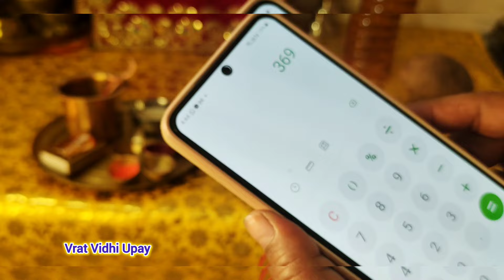365 बाती का दिया कैसे बनाएं || 365 wicks || 365 baati || kartik maas baati 365 || Deepdan 2024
365 बाती का दिया कैसे बनाएं || 365 wicks || 365 baati || kartik maas baati 365 || Deepdan 2024

365 बत्ती का दिया कब जलाए 365 बत्ती का दिया 365 बत्ती दिखा दिया का उपाय 365 बत्ती का उपाय 365 बत्ती का दीपक 365 बाती का दीपक कैसे बनाएं 365 भारती का महत्व 365 भारती का दिया कैसे बनाएं 365 वाटिका दिया कैसे बनाएं 365 भारती का उपाय 365 बत्ती का दीपदान कार्तिक मास में 365 भर्ती कब जलानी है 365 बत्ती का दीपक कब और कैसे चलाएं 365 बत्ती का दिया कब जलाए 365 बत्ती वाला दीपक कहां जलाना चाहिए 365 वाला बाती का दीपक जलाने का सही विधि क्या है
365 बत्ती का दीपदान ll 365 batti kaise banaen। Kartik Purnima deepdan kab aur kahan Karen
365 बाती का दिया कैसे बनाएं || 365 wicks || 365 baati || kartik maas baati 365 || Deepdan 2024

पूरे कार्तिक मास में जो लोग दीपदान स्नान तथा व्रत नहीं कर पाते हैं वह एकादशी से लेकर कार्तिक पूर्णिमा तक , यानी कि देवउठनी एकादशी से लेकर देव दिवाली तक अगर 5 दिनों का दान करें तथा स्नान और दान और व्रत करें , तो पूरे महीने के फल की प्राप्ति होती है

कार्तिक माह में 365 baati के दिया जलाना बहुत ही पुण्य फलदाई माना गया है

आज इस वीडियो में हम देखेंगे 365 baati को बड़े आसानी से कैसे हम बना सकते हैं घर पर

 और दीपदान के लिए तैयार कर सकते हैं

व्रत विधि उपाय की तरफ से सभी लोगों को कार्तिक माह का शुभकामनाएं